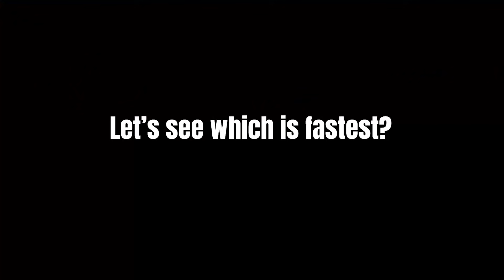Top 6 Best SUV Cars in GTA 5 Online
In this video I test which is best SUV cars in GTA 5 Online. We test Toros, Rebla GTS, Novak, Baller, XLS, Dubsta. All vehicle test on same way to see which is best (all test we make it on Sandy Shores Airfield and Los Santos International Airport). If you have any question write in comment.